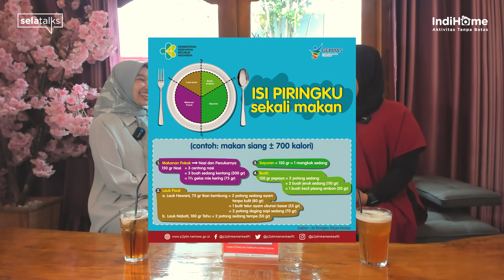SELATALKS INSIGHT PodcastIndihomeJaksel Eps 1 | Diet ala Artis Korea?Emang Sehat?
Selatalks Insight kali ini IndiHome Jaksel ngobrol bareng dengan salah satu Ahli Gizi dari Dietela yaitu kaka Ulfa Teni Safira, kita ngobrol seru mengenai jenis-jenis diet yang lagi viral nih, salah satunya ada diet ala korea loh sobat 😁.
Penasaran seperti apa sih diet-diet yng viral? dan cara melakukan diet tersebut dengan benar, yuk tonton Selatalks Insight Episode 1.

Jangan lupa tonton sampai habis ya Sobat !